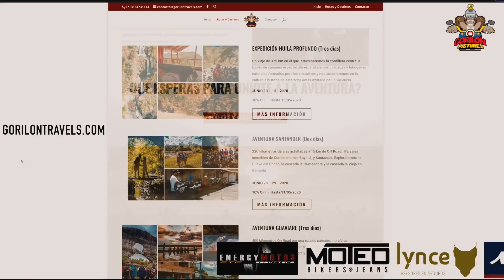DESIERTO DE LA TATACOA - OFF ROAD EN EL INFIERNO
DESIERTO DE LA TATACOA - OFF ROAD EN EL INFIERNO. Partimos desde Bogotá muy temprano y pasando por los departamentos de Cundinamarca Tolima y Huila entramos por una ruta de Offroad a la segunda árida más extensa de Colombia. Tendremos en la ruta temperaturas hasta de 40 grados centígrados lo que hará que la Deshidratación este muy cerca. Una ruta espectacular donde podremos disfrutar de nuestra motos al 100%.

No te lo pierdas y recuerda que viajo gracias al apoyo de energymotosserviteca motorradcolombia widetechgroup lynceseguros llantasmitas y moteobikerjeans